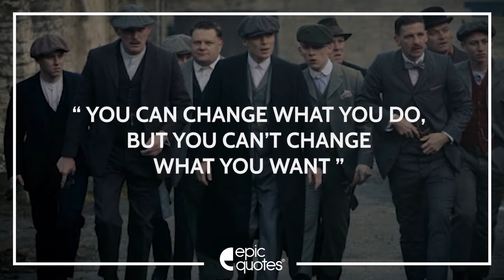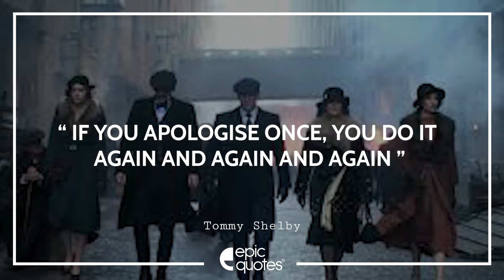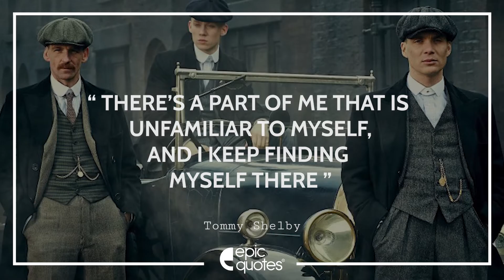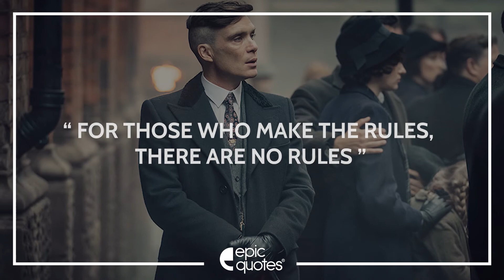Epic Quotes By Tommy Shelby From Peaky Blinders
Read the most Epic Quotes By Tommy Shelby From Peaky Blinders
About Us:
Epic Quotes is a curated platform to enable digital storytelling. One can consider these as ‘micro fiction’ or ‘nano tales’ for us to enjoy daily through the hustle and bustle of our busy lives. Some of our popular categories are ‘Friendship’, ‘Heart Break’, ‘Love’, ‘Family’, ‘Inspirational’ and truly ‘Motivational’ – Epic Quotes.